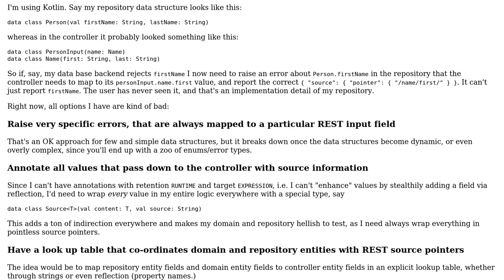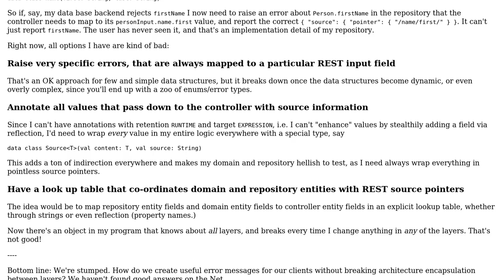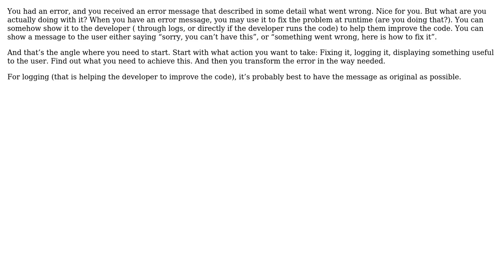How to create useful error messages in a JSON REST API without leaking implementation details...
Software Engineering: How to create useful error messages in a JSON REST API without leaking implementation details across layers?

With thanks & praise to God, and with thanks to the many people who have made this project possible! | Content (except music & images) licensed under CC BY-SA | Music | Images & others | With thanks to user gnasher729 user Bart van Ingen Schenau user Aleksandar Dimitrov and the Stack Exchange Network Trademarks are property of their respective owners. You are responsible for your own actions.